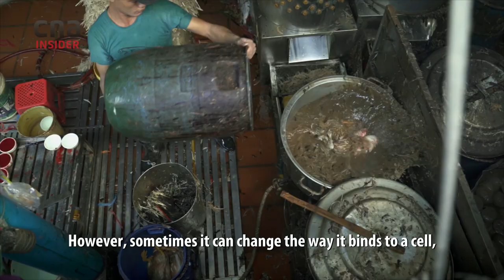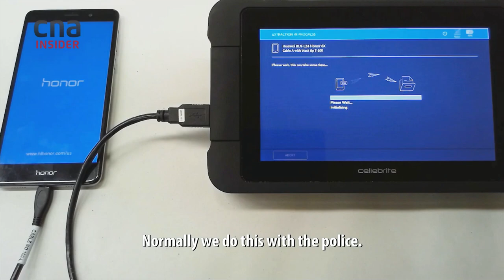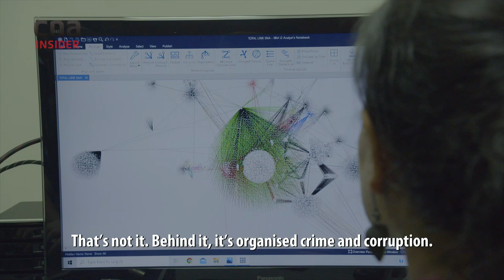Is The Next Pandemic Lurking In Our Animal Markets?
COVID19 has brought attention to wildlife markets, which are believed to be the source of the coronavirus in Wuhan, China. Yet, unsanitary animal markets, both illegal and legal, are still common in Southeast Asia.

Experts in Thailand adopt artificial intelligence (A.I.) to track illegal traders to shut down the animal trade at the famous Chatuchak market, in Bangkok, Thailand. Meanwhile, domesticated livestock in Cambodia are raising alarm bells for researchers, who fear the next outbreak of bird and swine flu.